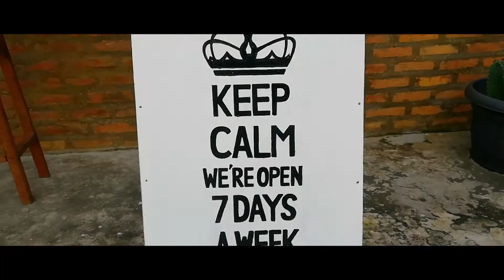How to make boba milkshake " fromnol space "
Adelyamarnela
Vidio Tutorial - PLL